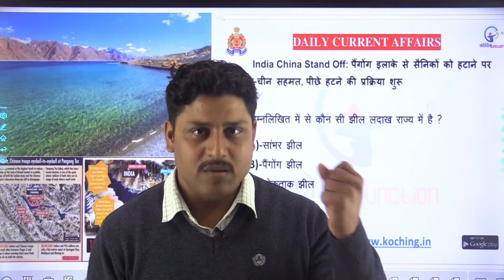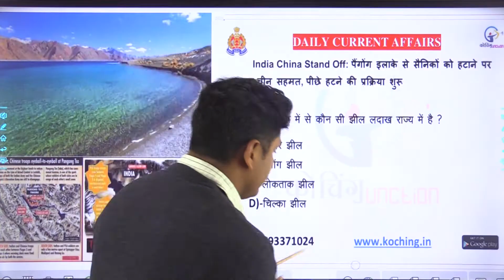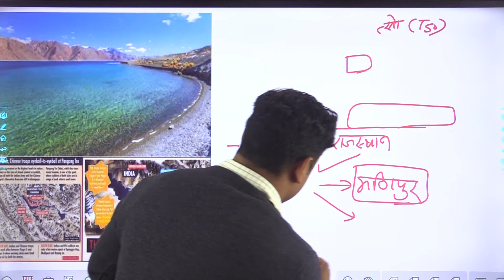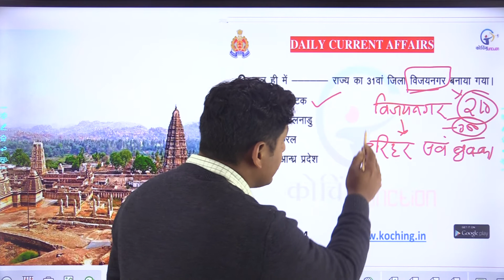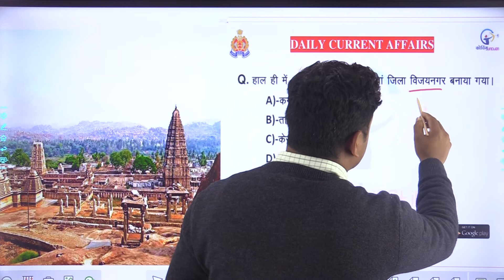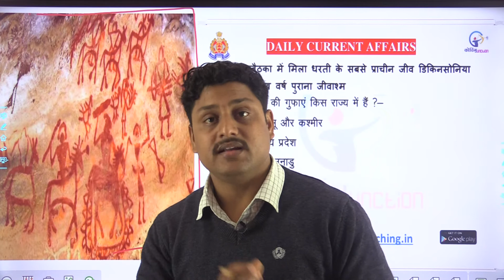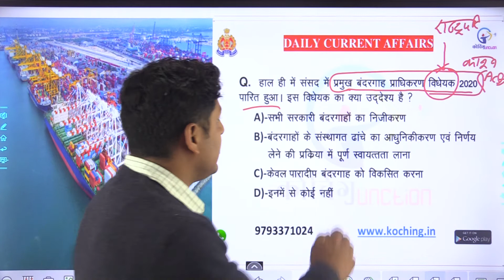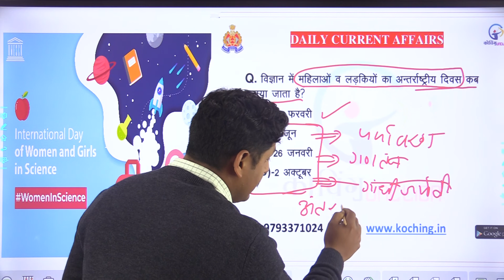12 FEB DAILY CURRENT AFFAIRS VERY IMPORTANT FOR UPSC UPPSC UPSI SSC CTET UPTET LEKHPAL BY D D SIR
D D SIR HAS COVERED EVERY IMPORTANT POINT FROM TODAY'S NEWS WHICH CAN SECURE YOUR MARKS FROM CURRENT AFFAIRS PORTION UPSI CDS CPO RAILWAY LEKHPAL SSC UPTET CTET STATE EXAMS